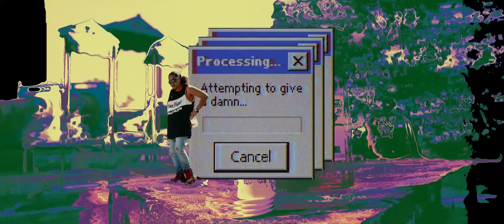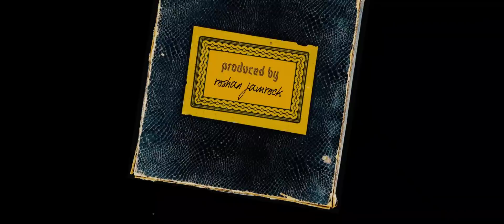Roshan Jamrock - Too Original (Official Music Video)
Too Original (Official Music Video) by Roshan Jamrock

Produced / Composed / Arranged by Roshan Jamrock
Lyrics by Roshan Jamrock
Mixed by Kidd Santhe & DJ Biggie
Mastered by $HO (Rocsho Music)
Direction & Cuts: @kafka_purp
Shots: Pratab Jee
Data Mosh: Simba
Thailand Shots: @tiquetyler
Philippines Shots: NKG
Special Appearance: @poseidonthebully & R.A. Jamrock